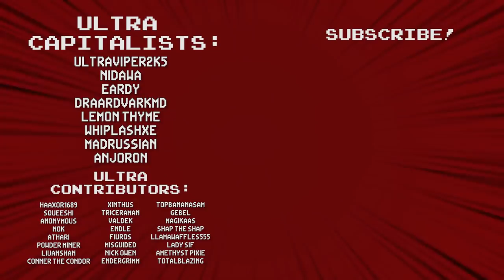Rounds (Modded): TOO BIG To Be Allowed - Round 36 - Ultra Competitive